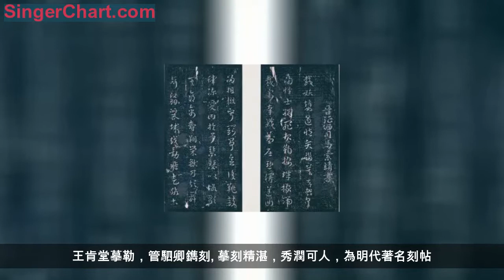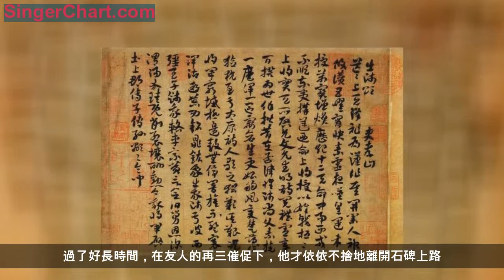他的書法師承張芝，讓歐陽詢臥碑膜拜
他是西晉將領、著名書法家，敦煌五龍之一。他出身世宦家族，歷任州別駕、駙馬都尉等職，戰功赫赫。河間王司馬顒進攻洛陽時，他率雍、秦、涼義兵大破其軍，卻因戰鬥致傷而逝世，年六十五。他便是索靖。
我們上文有提到，索靖不僅是位將領，也是一位名副其實的書法家。索靖善章草，傳東漢張芝之法，其書險峻堅勁。其章草書，自名"銀鉤蠆尾"。時人稱"瓘得伯英之筋，靖得伯英之肉。"索靖章草自成一家，張懷瓘評道"幼安善章草，書出於韋誕，峻險過之，有若山形中裂，水勢懸流，雲嶺孤松，冰河危石，其堅勁則古今不逮。"著有《草書狀》等。
《月儀帖》傳為索靖所作，法度謹嚴，氣勢峻邁，是著名的古章草書作品。《郁岡齋墨妙》法帖，明萬曆三十九年（1611年）刻。取材魏、晉、唐、宋名家書跡，共十卷。王肯堂摹勒，管駟卿鐫刻。摹刻精湛，秀潤可人，為明代著名刻帖。

索靖的書法，濃淺得度，內涵樸厚，古樸如漢隸，轉折似今草，氣勢是相當雄厚的，歷來被書法家稱為上乘。梁武帝蕭衍稱譽他的字「遒勁而峻險。遒勁處如飄風忽舉，鷙鳥乍飛；峻險處如雪嶺孤松，冰河危石"。黃山谷也稱道他書法為"箋短意長，誠不可及"。有人把索靖的字與張芝的字作了比較，認為：「精熟至極，索不及張芝；妙有餘姿，張不及索靖」。兩位大師的書法是各見所長。

索靖在中國文化史上是位有重要影響的人。他是東漢著名書法家張芝姊之孫，書法上受張芝影響很深。以善寫草書知名於世，尤精章草（章草是隸書草化後的書體）。晉武帝時，他和另一大書法家衛瓘同在尚書台供職。衛瓘為尚書令，索靖為尚書郎。由於二人在書法藝術上獨具風格，當時被人們譽為"一台二妙"。說他二人的書法與張芝有很深的師承關係。後人評價道：「瓘得伯英（張芝字）筋，靖得伯英肉」。

《出師頌》是迄今為止發現的索靖惟一墨跡。這件作品自唐朝以來，一直流傳有序，1922年，遜位清帝溥儀以賞賜溥傑的名義，將該卷攜出宮外，1945年後失散民間。2003年7月突然在中國嘉德2003年春季拍賣會上亮相，引起業界軒然大波。除此之外，索靖和歐陽詢也有過這樣一段傳奇的故事。索靖能夠影響歐陽詢，憑這一點，他就一定不普通，因為歐陽詢平生最重法度，從不肯輕易推許古人。但，歐陽詢卻對索靖臥碑膜拜。

話說唐代大書家歐陽詢，有段時間，非常羨慕晉代索靖的書法，可惜到處找不到索靖的書法作品，經過許多努力，仍然一無所獲。一天，他正為此事悶悶不樂，有朋友約他到一座深山遊玩，便欣然上路。走著走著，突然發現在亂草叢中有一塊古碑，歐陽詢走近一看，正是自己朝思暮想的索靖所書的碑刻，他撥開亂草，輕輕颳去碑上的青苔，如饑似渴地細細欣賞起來，把跟他同道而來的友人撂在一邊，不管不問。過了好長時間，在友人的再三催促下，他才依依不捨地離開石碑上路。走了一會，他又改變了主意，讓友人先走一步，自己轉身回去，又站在石碑前專心致志地看了起來，還一邊用松枝在地上臨摹呢。這樣一直到自己又餓又累，才靠著石碑歇一會。天黑了，他仍然捨不得走，索性在碑下露宿。過了三天三夜，他才心滿意足地回到家裡。
可以說索靖是一切草書之祖。把隸書的樸拙和草書的流轉巧妙地融合在一起，既飛動又沉著，如飄風忽舉，鷙鳥乍飛。用筆是隸，結體是楷，意態為草。
這，大概就是吸引歐陽詢的藝術魅力之所在吧！你們認為呢？